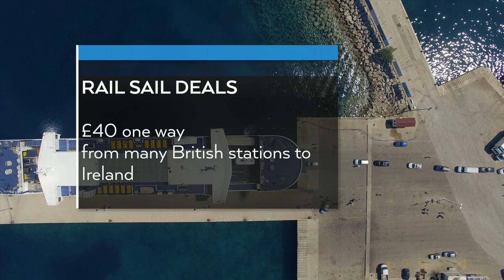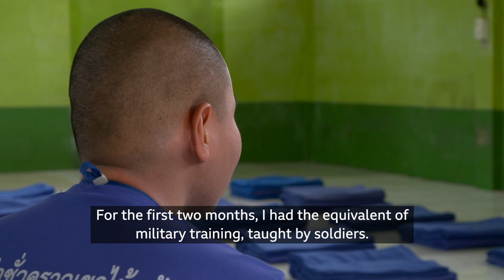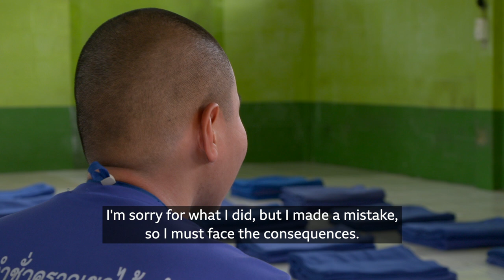BBC Travel Show - Mexican Green Wave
This week Eva zu Beck is in Mexico’s wetlands - amid hopes that a clean-up could attract back one of the area’s unique - and distinctive - creatures. Simon Calder shares is money-saving travel tips as the cost of living rises and we get behind-the-scenes access as Thailand opens up its prisons to tourists.